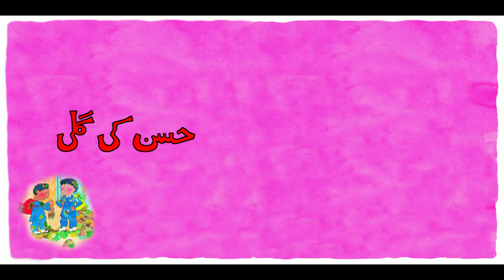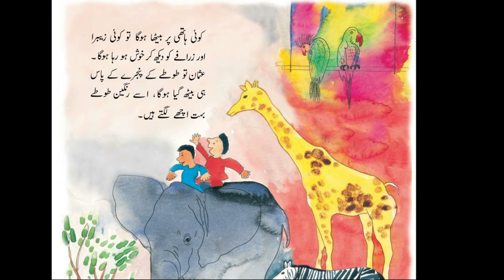🏏 Hasan Ki Galee By BookGroup - Read Aloud in Urdu - حسن کی گلی 🏏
Let's see Hasan Ki Galli and see what he's up to.

Book Name: Hasan Ki Galee حسن کی گلی
By Sami Mustafa, Rumana Husain (Author), Samina Raza (Illustrator)
Publisher: BookGroup Pakistan (1989)

Our mission is to read aloud books to entertain, educate & inspire a love of reading! We want to compensate for the limited access to content produced in Urdu. The purpose of this video is to provide educational and socially beneficial bilingual content.

Please support the authors and publishers of these amazing books by purchasing a copy for your home library. We aim to increase demand for this beautiful literature so that our content creators also blossom and write more amazing books.